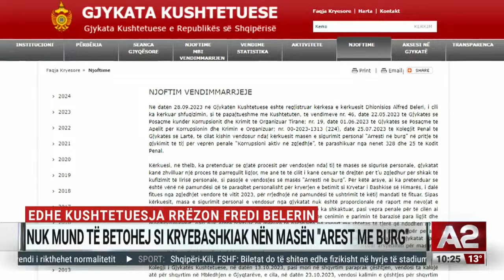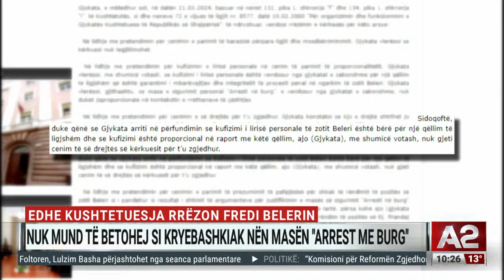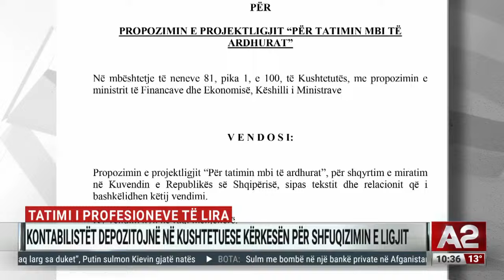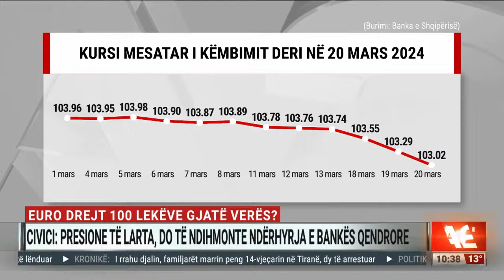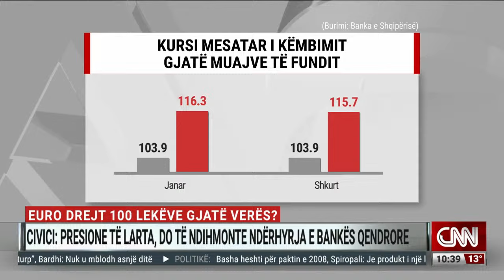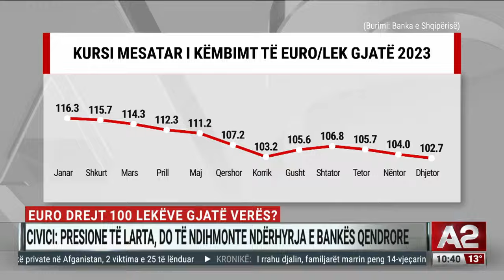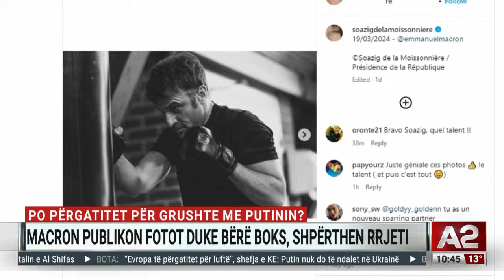Detaje nga ngjarja e Tiranës, efektivi qëlloi një të ri – Ditari ora 10:00